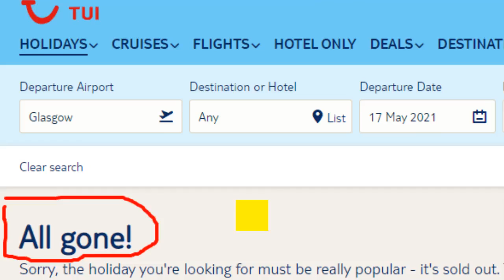TUI Holidays 2021 Flights Important Travel Update Latest News Today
TUI Holidays and Flights Important Update for Customers Flying to Spain, Canary Islands and other destinations..Due to the uncertainty and late announcement of the UK International traffic light system TUI have now cancelled many flights and holidays due to depart up to and including 27th May 2021.
Some international travel is expected to resume from May 17th but with the Green list countries not yet confirmed if your flight or holiday is not departing from London Gatwick, Manchester or Birmingham or Bristol then it will be cancelled if due to leave on or before May 27th.
Check TUI official website for cancellation and amendment details but they have a good flexible booking policy where you can obtain a refund or amendment .
TUI have also cancelled a selection of other holidays to other destinations ( mainly long haul ) and also most of their Lakes and Mountains packages up to and including June 6th.
You can still book many holidays with TUI departing from June onwards.